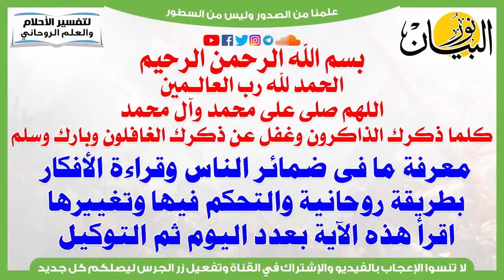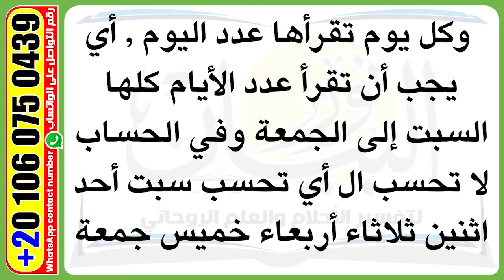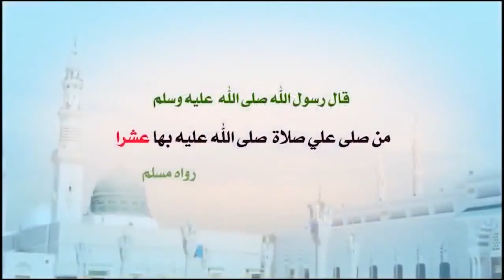هذه الآية لقراءة الأفكار بطريقة روحانية